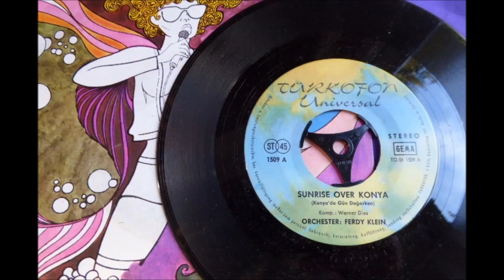Ferdy Klein Orkestrası - Konyalım Yürü - 1978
Ferdy Klein Orkestrası  - Mevlana / Sunrise Over Konya
1978
TURKOFON
TU-St1509

FERDY KLEIN ORKESTRA

A: Sunrise over Konya
B: Mevlana